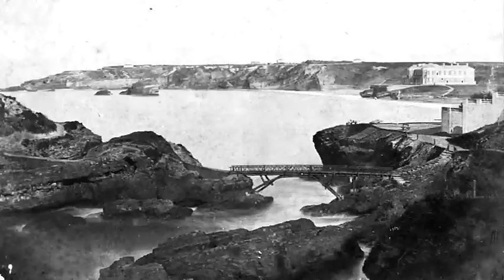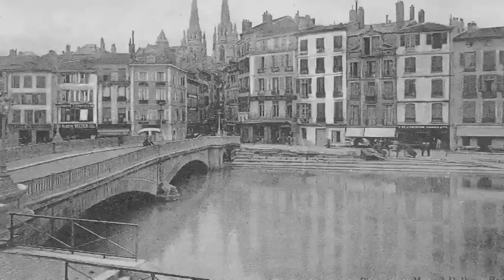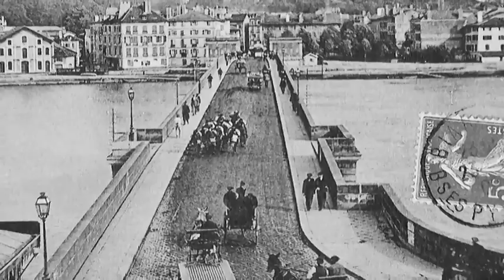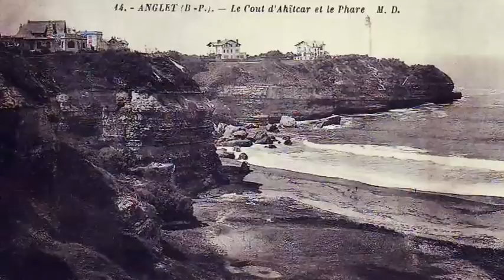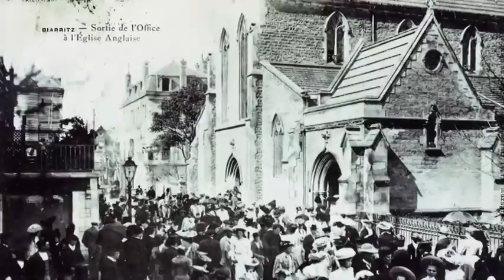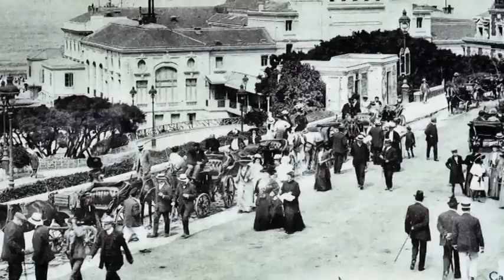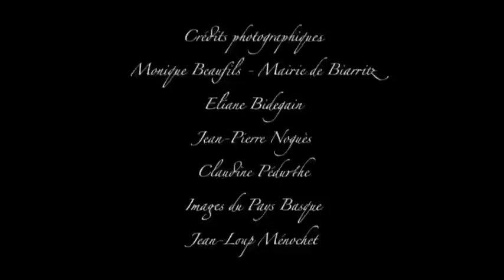Bayonne Anglet Biarritz Autrefois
Entre Nive et Adour, à quelques kilomètres de l'Océan Atlantique,
 porte d'entrée du Pays Basque et de la Gascogne,
 le site de Bayonne se développe dès l'époque romaine.
“Ma e Pignada per m’aida", “La mer et la forêt de pins pour m’aider”
 la devise d’Anglet reflète parfaitement la personnalité de la ville,
 point de rencontre entre la forêt et l’océan.
“J’ai pour moi les vents, les astres et la mer” affirme la devise de Biarritz,
 cet ancien petit port de pêcheurs, devenu au fil des siècles
 une grande station balnéaire de renommée internationale.